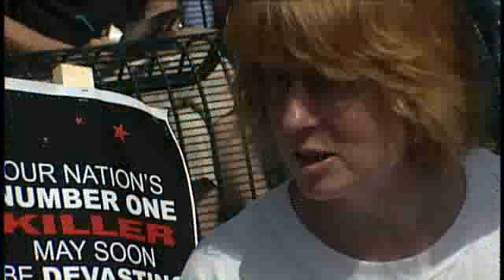Orlando Cardiologists Protest Medicare Cuts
Local cardiologists and patients gathered at Lake Eola in Orlando Friday to protest Medicare cuts.
The reductions go into effect Jan. 1, 2010.